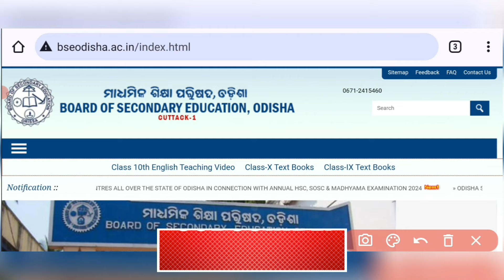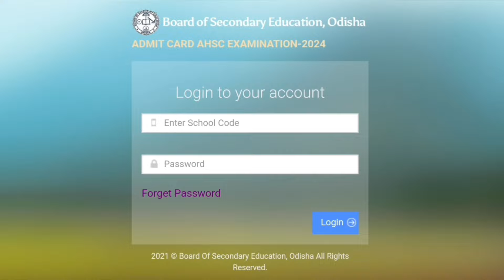10th Class Board Exam Admit Card 2024 | 10th Class Admit Card Download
10th Class Board Exam Admit Card 2024 | 10th Class Admit Card Download | 10th Class Board Exam 2024

10th class board exam admit card 2024
10th class admit card download
10th class board exam 2024
ajit sanu education
10th board exam 2024 admit card
10th class admit card 2024
10th class board exam admit card 2024 download
10th class admit card download 2024
class 10 board exam 2024 admit card
10th class admit card date
how to download 10th admit card 2024